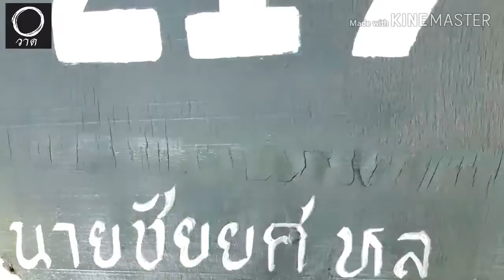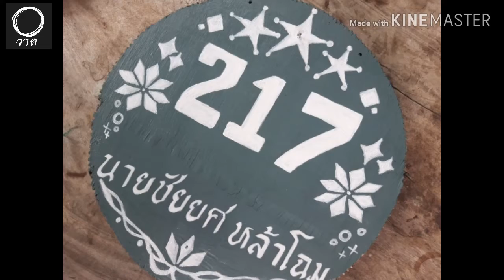ฝึกลงสีอะคริลิค-acrylic painting/ โอวาด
Facebook Fanpage : โอวาด

Thank for watching ขอบคุณสำหรับการรับชมถ้าชอบก็อย่าลืมกด like subscribe comment share เพื่อเป็นกำลังใจในการทำคลิปต่อไป และจะได้ไม่พลาดเมื่อมีการลงคลิปใหม่ ขอบคุณครับ